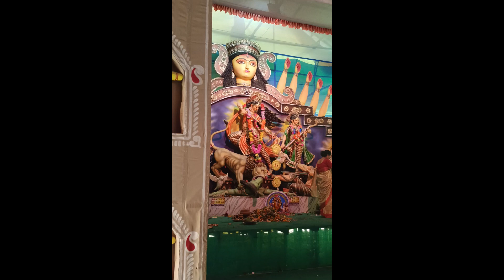All about durga puja | puja adi durga puja | durga puja 2023 | Radha Gobinda Kripa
Durga Puja Unveiled: A Spectacular Celebration in West Bengal | Radha Gobinda Kripa

I want
Description:
Dive into the heart of West Bengal's vibrant culture with our latest video, "All about Durga Puja in West Bengal." Join us as we explore the enchanting world of one of India's grandest festivals, where tradition, art, and devotion converge to create an unparalleled celebration.

In this comprehensive guide, discover the essence of Durga Puja—from the meticulous preparations to the grandeur of the pandals, the rhythmic beats of dhak to the aroma of incense filling the air. We'll take you on a virtual tour through the bustling streets adorned with dazzling lights and artistic decorations, showcasing the creativity that goes into each pandal.

Learn about the significance of Durga Puja in West Bengal's cultural fabric, delving into the mythology and rituals that surround this auspicious occasion. Hear from locals as they share their personal stories and experiences, providing insights into the deep-rooted traditions that make Durga Puja a cherished part of their lives. And Also
Durga Puja itself has not been officially recognized by UNESCO as an Intangible Cultural Heritage. UNESCO's Intangible Cultural Heritage list includes cultural practices, traditions, and skills passed down through generations that form an integral part of a community's identity.

However, it's essential to note that the information may have changed since my last update. I recommend checking the official UNESCO website or other reliable sources for the latest information on UNESCO's Intangible Cultural Heritage list.

Durga Puja is a significant and widely celebrated festival in West Bengal and other parts of India, known for its elaborate decorations, artistic pandals, cultural performances, and religious rituals. The festival has a deep cultural and social significance in the region and plays a crucial role in community bonding and

Whether you're a cultural enthusiast, a traveler dreaming of experiencing West Bengal's festivities, or someone eager to understand the spirit of Durga Puja, this video promises to be an immersive journey.

Points Covered :
1) Introduction:
The video explores the vibrant culture of West Bengal through the lens of "Durga Puja Unveiled."
2) Festival Overview:
Durga Puja is introduced as one of India's grandest festivals, highlighting its significance as a convergence of tradition, art, and devotion.
3) Comprehensive Guide:
The video promises to be a comprehensive guide, offering insights into the meticulous preparations, grandeur of pandals, rhythmic beats of dhak, and the aromatic atmosphere filled with incense.
4) Virtual Tour:
Viewers are invited on a virtual tour through bustling streets adorned with dazzling lights and artistic decorations, showcasing the creativity behind each pandal.
5) Cultural Essence:
The essence of Durga Puja is explored, emphasizing its role in West Bengal's cultural fabric. The video delves into the mythology and rituals that surround this auspicious occasion.
6) Local Perspectives:
Viewers will hear from locals who share personal stories and experiences, providing insights into the deep-rooted traditions that make Durga Puja a cherished part of their lives.
7) Audience Appeal:
The video is designed to cater to a diverse audience, including cultural enthusiasts, travelers dreaming of experiencing West Bengal's festivities, and those eager to understand the spirit of Durga Puja.
8) Immersive Journey:
The video promises to offer an immersive journey, capturing the magic of Durga Puja—a celebration that captivates hearts and souls and unites communities in joyous revelry.
10) Note on UNESCO Recognition:
A note mentions that as of the last update, Durga Puja has not been officially recognized by UNESCO as an Intangible Cultural Heritage, and viewers are encouraged to check the latest information on UNESCO's official website.
11) Cultural and Social Importance:

The festival is recognized for its deep cultural and social significance in the region, playing a crucial role in community bonding and the expression of art and creativity.